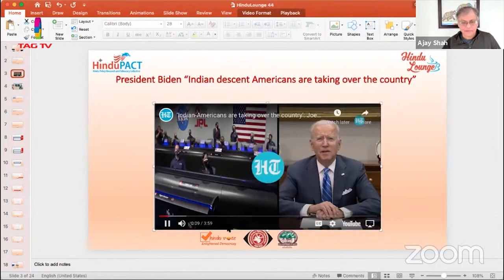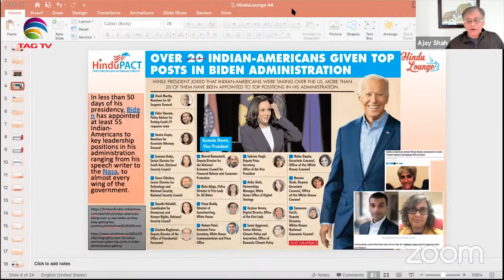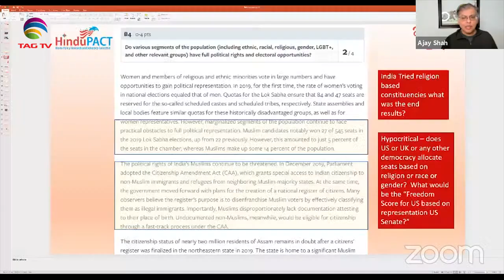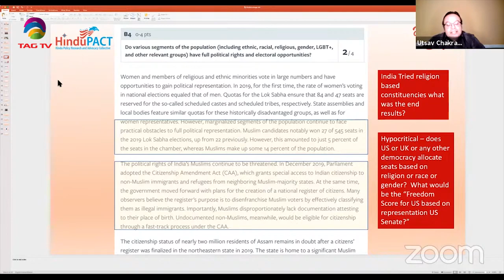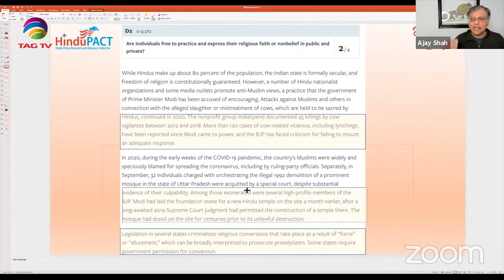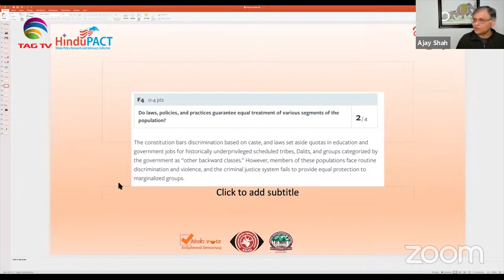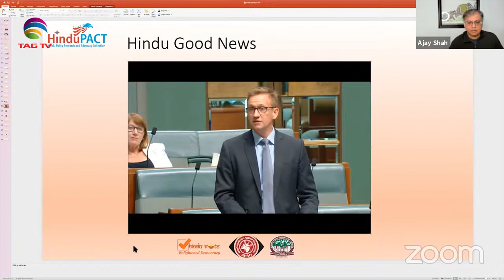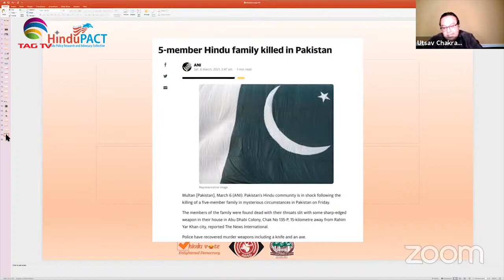Indian descent Americans are taking over the USA :Biden​, HinduLounge w Ajay Shah &Utsav Chakrabarti